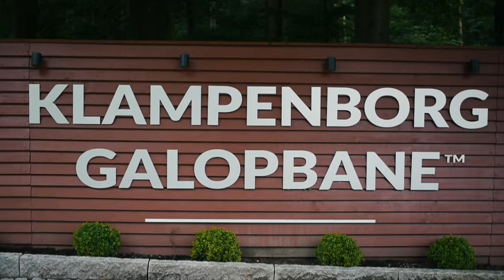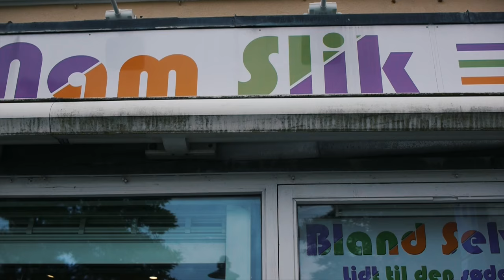EPIC CANOEING ON LAKE! - Travel vlog 152 [Copenhagen]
Our Danish friends take us out to Lyngby Sø lake where we rent canoes at Nybro.
It is an amazing location just outside the city of Copenhagen. Canoeing down the river and onto the lake is a perfect way to spend a weekend.

Your The Best by Dj Quads